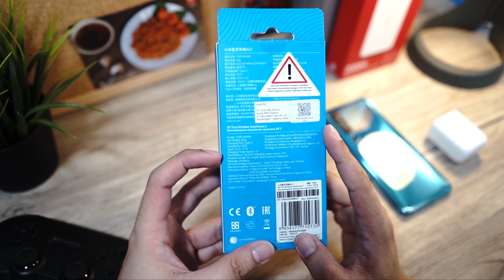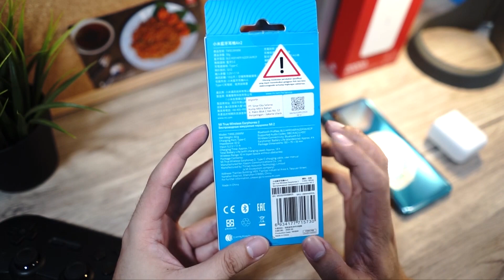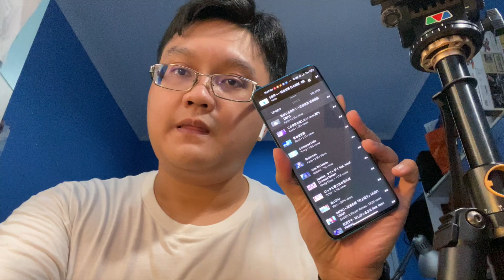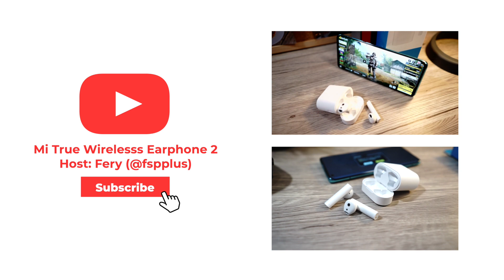Mi True Wireless Earphones 2, Si TWS Termahal Xiaomi Ini ...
Mi True Wireless Earphones 2 (non-basic) ini merupakan TWS termahal Xiaomi yang ada di Indonesia saat ini, dan inilah pendapat gw.

Beli smarpthone yang paling panas saat ini!

• Gear Used:
Sony A7ii + Sony F 28 F.2